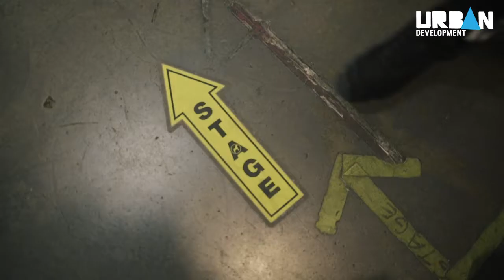A Night with THE COMPOZERS! Feat: Mr Eazi, Hardy Caprio & DJ P Montana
On the 20th December 2017, we had such an amazing time, spending a night with The Compozers, and their amazing line up of guests at the Roundhouse in Camden. A night to remember for sure!